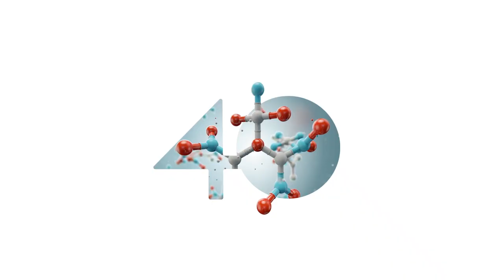Estudiantes internacionales - Maike Kim Klett - Universidad Icesi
Hello, I´m Maike Klett from the university of Tübingen in Germany. So far, I´ve been here for one and a half months and I´m enjoying my time here. The reason why I chose Icesi was that I wanted to get to know Colombia, a really diverse country. ICESI has many free time activities to offer, e.g. I am attending the Capoeira and Illustration classes. I also chose it because the courses here a less theoretical and more practical than at home. I´ve heard a lot about Colombia and Latin America but wanted to get to know it myself.